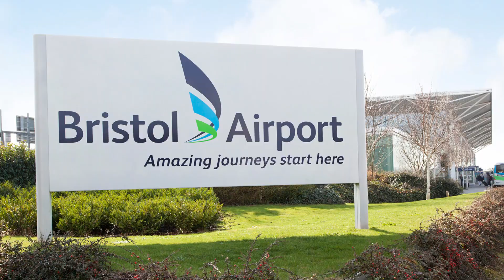BRISTOL ENGLAND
Bristol is a city, ceremonial county and unitary authority in England. Situated on the River Avon, it is bordered by the ceremonial counties of Gloucestershire to the north and Somerset to the south. Bristol is the most populous city in South West England. The wider Bristol Built-up Area is the eleventh most populous urban area in the United Kingdom